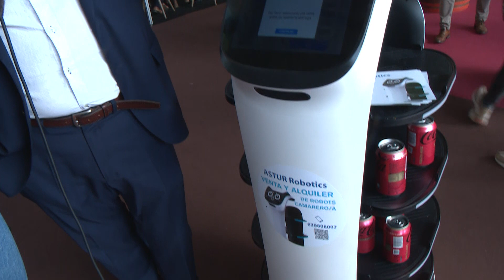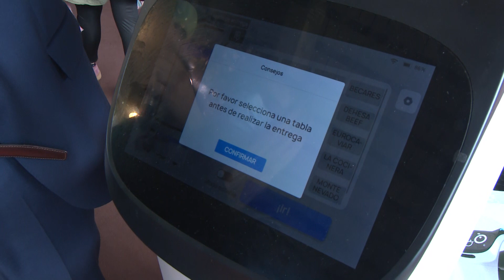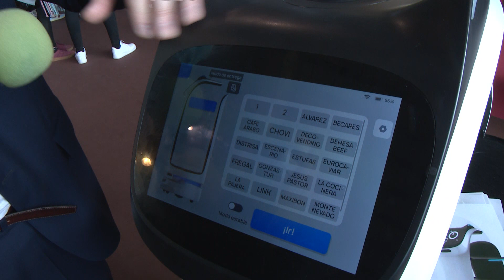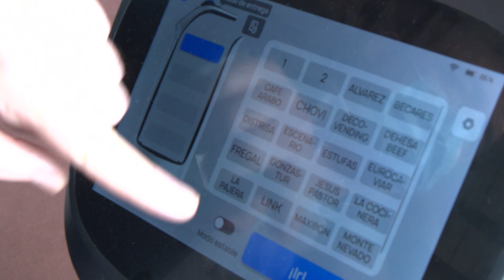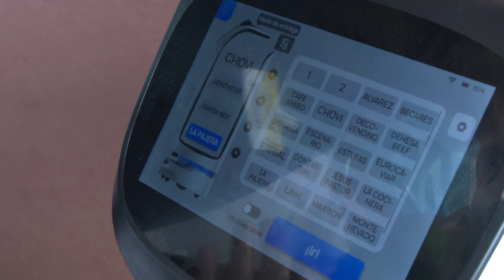Entrevista a Francisco Cembrano con el robot camarero "Bellabot" en el Stand Astur Robotics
Salenor 2022